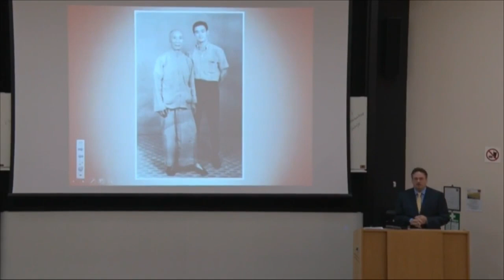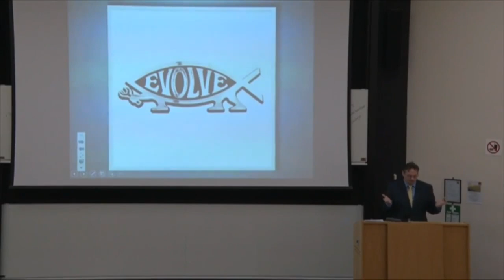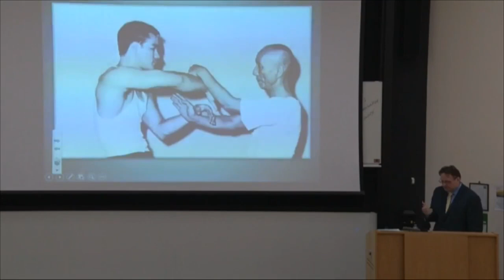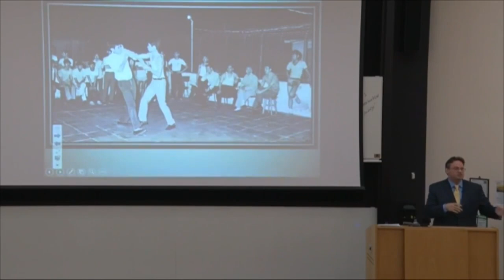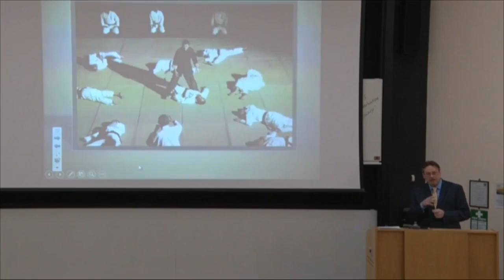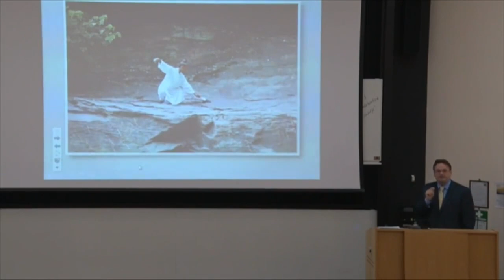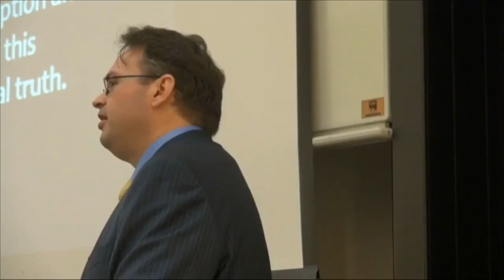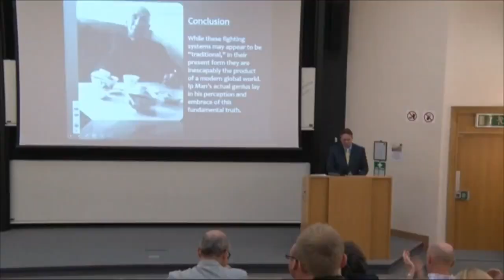On Ip Man and the Globalisation of Wing Chun, with Dr Ben Judkins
On Ip Man and the Globalisation of Wing Chun, with Dr Ben Judkins. Also available as an audio podcast on the Martial Arts Studies Podcast. Theme music, 'Eejeb', by Ronin E-Ville used with permission.